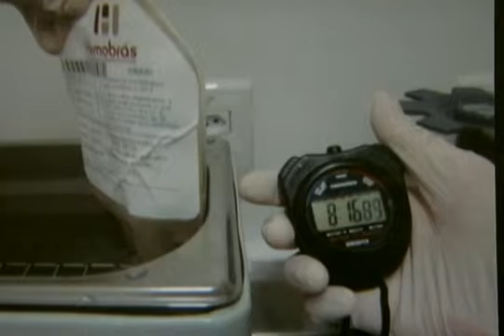Jornal Hoje - Cola de fibrina utilizada em cirurgias agora é fabricada no Brasil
Brasileiros produzem cola cirúrgica que não causa reação nos pacientes.